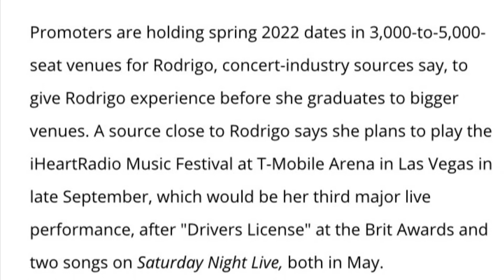Olivia Rodrigo Spring Tour In 2022 OFFICIAL?!?!!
Olivia Rodrigo is going on Tour in Spring 2022!!